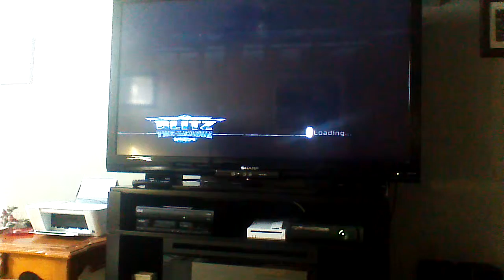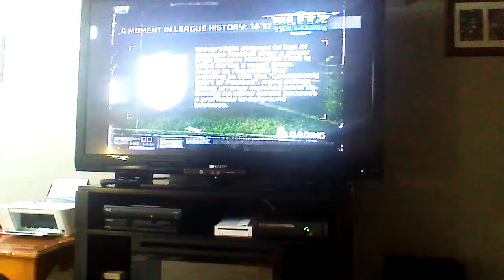bearcats vs pirates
american football video game developed by the now-defunct Midway Games